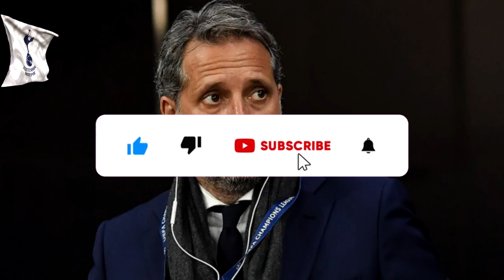🔥URGENT NEWS! PARATICI OUT?! TOTTENHAM CONFIRM REPLACEMENT! TOTTENHAM TRANSFER NEWS! SPURS NEWS!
🚨Some products of your interest

⚽Something that has been hovering around the Tottenham staff in recent months is the future of director Fabio Paratici.

It is not yet known what exactly may happen beyond the ban already announced, but the Spurs cannot risk waiting for a final decision, and they are already starting to think about Paratici's replacement.

Reuters